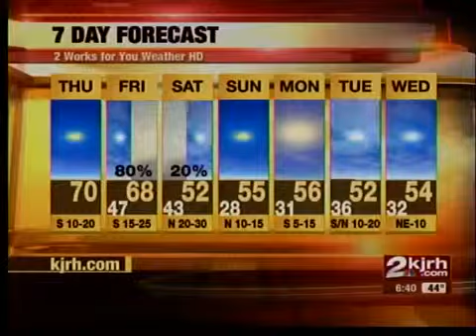Julie's 6:40AM Thanksgiving Day Forecast